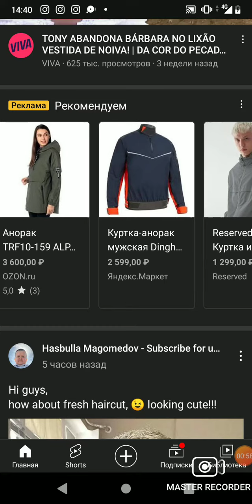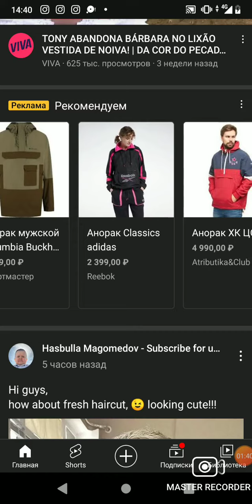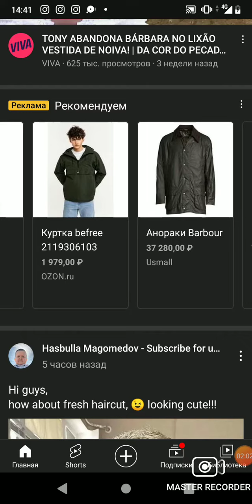одежда цена деньги сметро